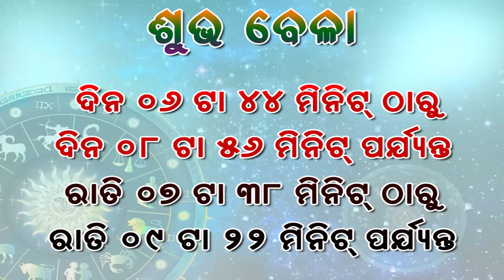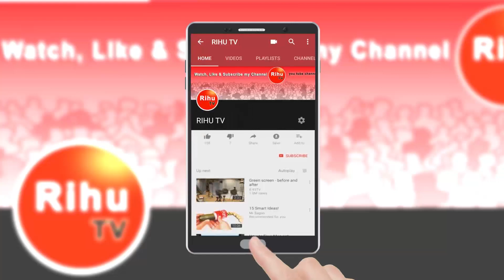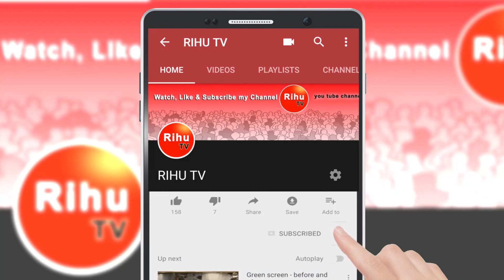Ajira Rasifala | Odia Rasifala | Rashifal | 15 November 2020 | ଆଜିର ରାଶିଫଳ | Horoscope | Astrology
Queries Solved in This Video :
1) ajira rasifala
2) odia rasifala
3) rashifal
4) aaj ka rashifal
5) kumbh rashi
6) tula rashi
7) mithun rashi
8) today rasifala odia
9) rasifala
10) today rashifal
11) mesh rashi
12) singh rashi
13) today horoscope in hindi
14) today rashifal in hindi
15) meen rashi
16) dainik rashifal
17) tula rashi today
18) kumbh rashi today
19) aaj ka rashifal kumbh
20) kanya rashifal
21) makar rashifal
22) dhanu rashifal
23) ajira rasiphala
24) rasiphala
25) ajira rasiphala odia
26) ajira rasifala odia
27) rashifal 2020
28) today rashifal odia
29) ajira rashifal odia
30) ajira odia rasifala
31) odia rasifala today
32) tula rashi 2020
33) today odia rasifala
34) aaj ka rashifal odia
35) ajira odia rashifal
36) odia ajira rasifala
37) mithun rashi 2020
38) rasifala odia
39) rasifala today
40) ajir rashifal odia
41) aji ra rasifala odia
42) rasifala odia today
43) rashifal in odia
44)  ଆଜିର ରାଶିଫଳ
ଆଜିର ରାଶିଫଳ,oriya,

odia bayagita
odia sadhubani
odia anuchinta
odia tips
odia vastu tips
vastu bichara
odia nitibani
2020 Prarthana rasifal 2020, Odia rashifala 2020,odia astrology, today horoscope, daily rashifala,Breaking News 2020, odisha Breaking News
Malika bachana
Malika katha
Odia purana katha
Debabani odia

Ajira Rasifala Today odia
Mythology odia
Divine tips odia
ଦୈନିକ ରାଶିଫଳ
ମାସିକ ରାଶିଫଳ odia
Motivation ofia
dhanu rashifal 2020
kumbh rashifal odia
tula rashifal odia
ajira rasifala in odia today
odia rasiphala
today rasiphala
dhanu rashi rashifal
ajira rasiphala
santosh santoshi aaj ka rashifalrashifal odia re
ajira mithun rashi
to day rasiphala odia
rasiphala in odia
ajira meena rasi
ajira singha rashi
tula rashi odia re
rashifal odia ajira
ajira tula rashi odia
ajira dhanu rashifal
odia astrology
odia kundali
astrology odia
today's horoscope in odia
odia astrology software
odia tantrik vidya
oriya kundali
oriya astrology in oriya language
odia astrology 2019
oriya astrology
oriya horoscope by date of birth
today odia astrology
odia astrology
dharitri horoscope today
odia daily horoscope
odia astrology online
kundali odia
odia horoscope by date of birth
kundali in odia
odia kundali online
odia kundali app
odia astrology app
odia kundali online free
odia horoscope online
online astrology odia
online horoscope in odia
astrology horoscope in odia
odia kundali
free astrology prediction in odia
astrology odia
astrology in odia language
online horoscope odia
horoscope prediction in oriya
odia horoscope 2019
jyotish in oriya language
horoscope in odia
horoscope in odia
odia horoscope